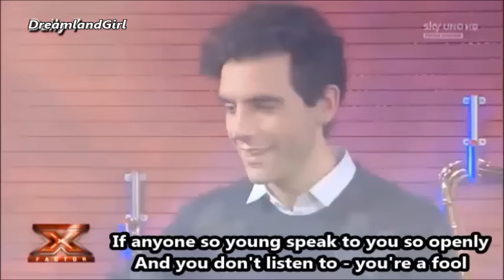MIKA & Luca - "I may please you, but I decide WHEN" (Eng + French sub)